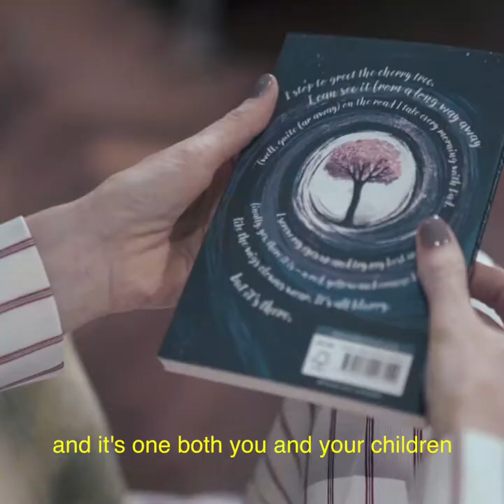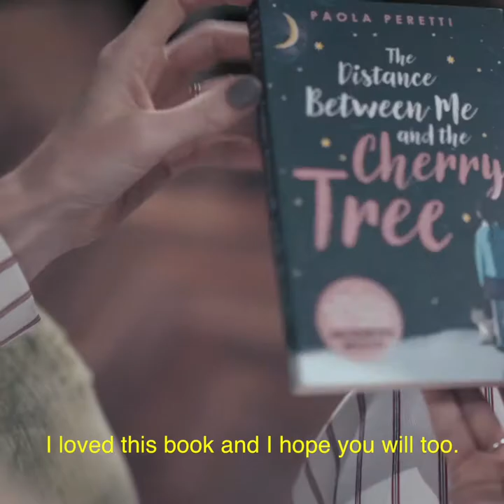Sinéad Moriarty Reviews The Distance Between Me and the Cherry Tree by Paola Peretti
Mafalda is a nine-year-old girl who is gradually losing her sight and is terrified of the darkness that is descending on her. Despite her failing sight, this brave little girl wants to continue being a kid – she wants to play football, look after her cat and climb her favourite cherry tree.

Mafalda tries to figure out the things she holds dearest as the darkness engulfs her. The fact that the author suffers from the same condition makes this novel all the more poignant and powerful.

This little gem of book is for everyone - children and adults. It’s a beautiful and inspiring story of overcoming fear and adversity.